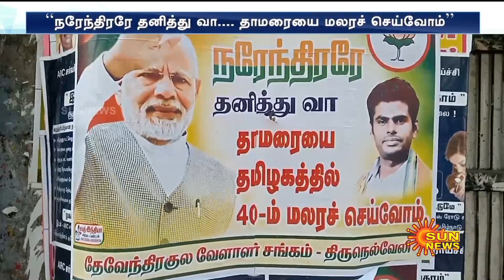Bjp poster controversy | நரேந்திரரே தனித்து வா.. நெல்லையில் ஒட்டப்பட்ட போஸ்டரால் பாஜக-வில் குழப்பம்